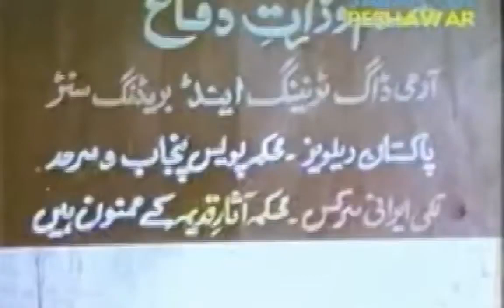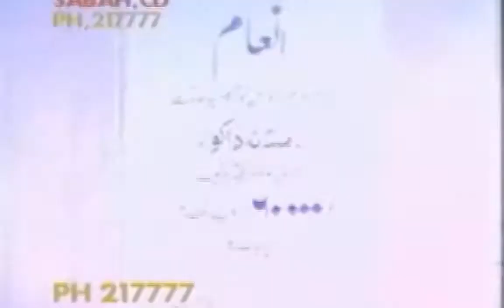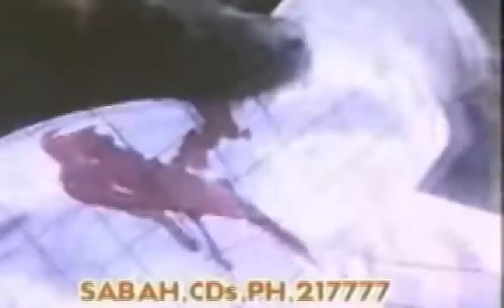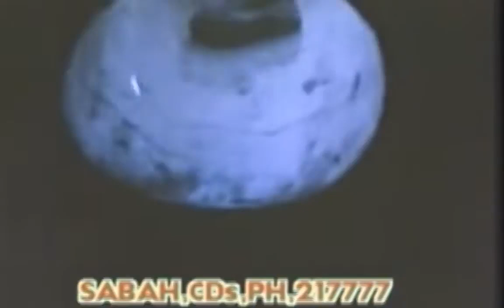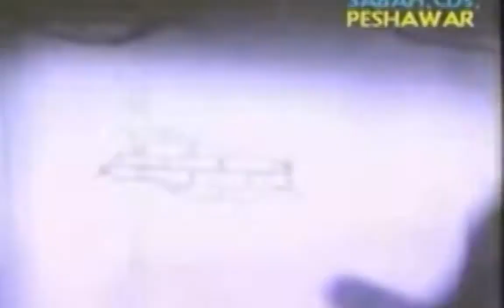Multanay , Pashto movie Badar Munir , Musarat Shaheen & Roomi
Roomi digital 786